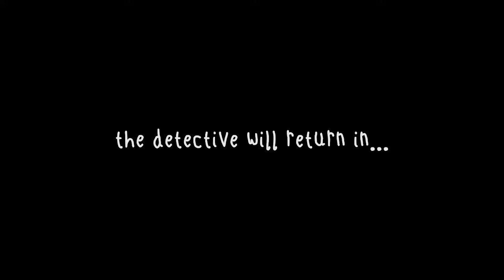Who will win the dance contest? | Frog Detective 1: The Haunted Island [#2] [Final]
We are back with some more frog detective.
This is the final episode, we will be back with frog detective two and some point!
This game is such a change.